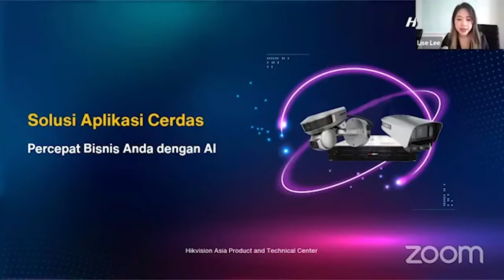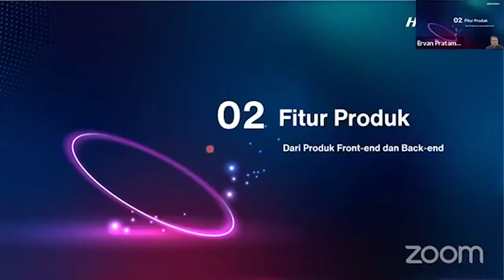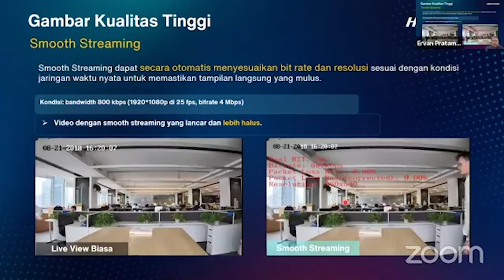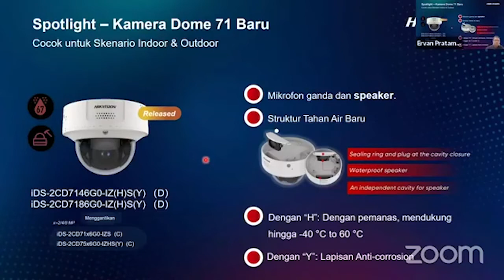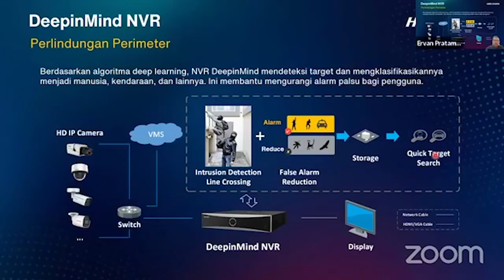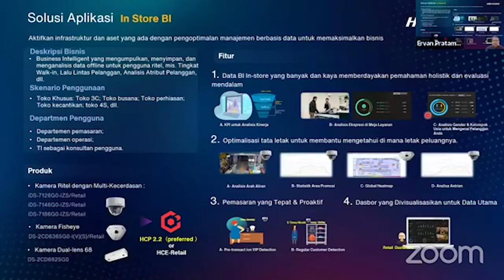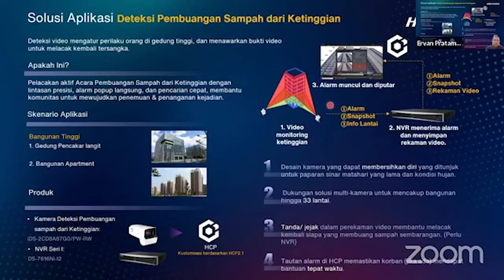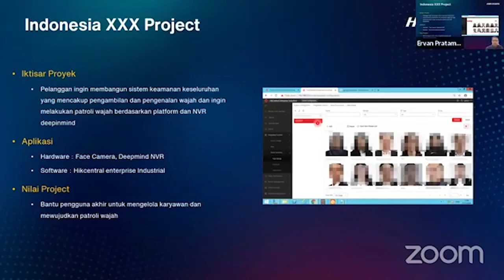Training Camp #3-2 - Solusi Aplikasi Cerdas dengan Deep Learning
Training Camp 3 #2 untuk mengetahui lebih banyak fitur canggih, perangkat dengan Kecerdasan Buatan (AI) membuat koneksi menjadi lebih cerdas, lebih kuat, dan lebih efisien.